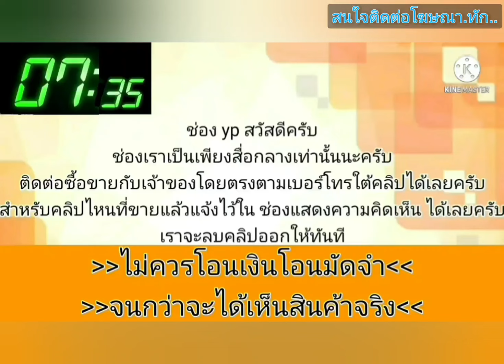honda accord❄️ รถบ้าน 💚สภาพดี👑เดิมๆ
2001 Honda accord

฿40,000

ขายด่วน ดูรถได้ที่รัชดา 36 เอกสารครบรถใช้งานได้ปกติ โทร 0/9/6/2/2/5/3/1/1/8